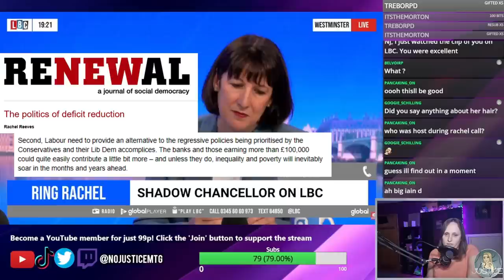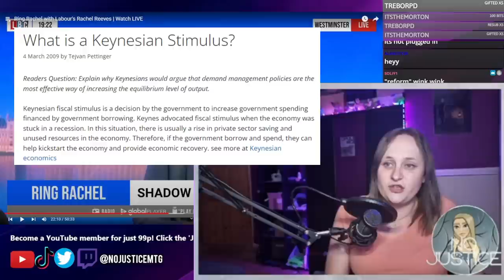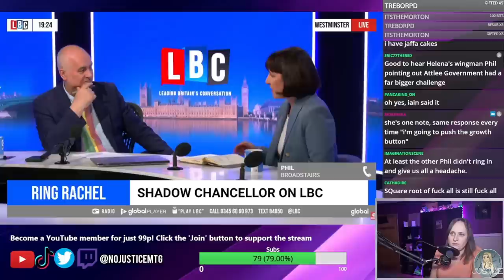I cornered Rachel Reeves on LBC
I confront Rachel Reeves, who previously championed taxing the rich but now seems to have changed her tune! In this LBC conversation, we dig deep into Reeves' own past statements advocating for taxing the wealthy and question why she appears to be reneging on those beliefs.